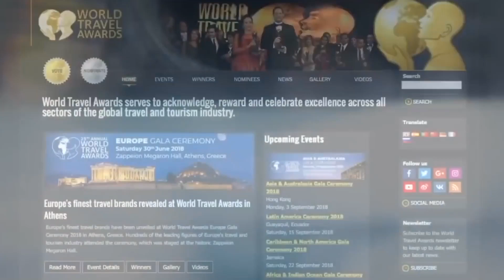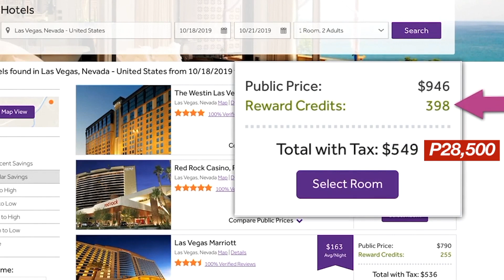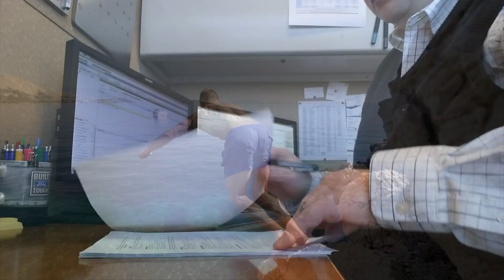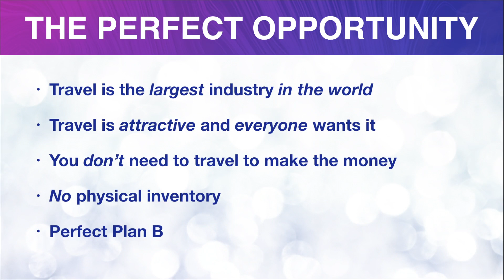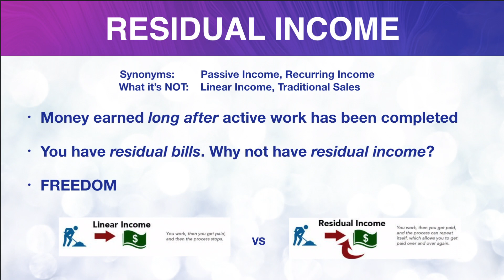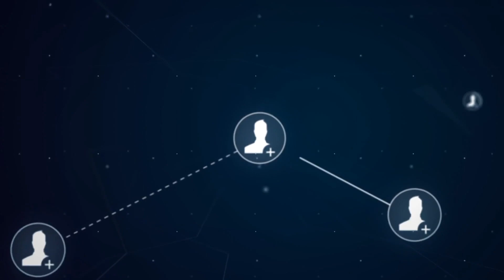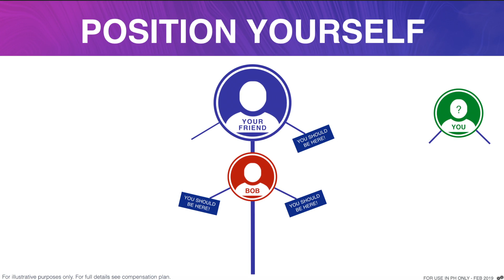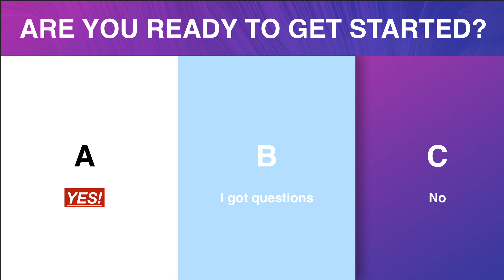Worldventures Philippines presentation 2019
Dreamtrips presentation sep 2019